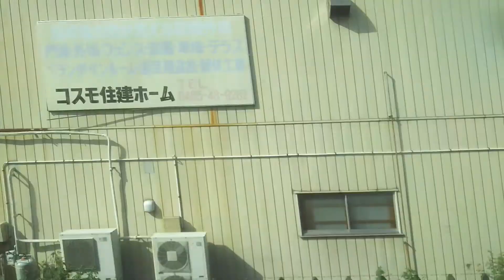高崎線 熊谷駅〜鴻巣駅